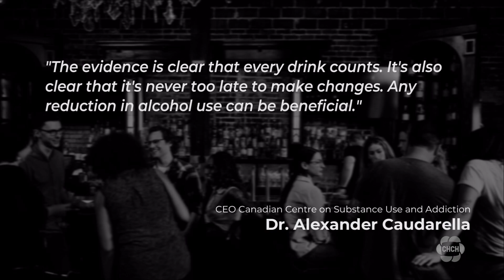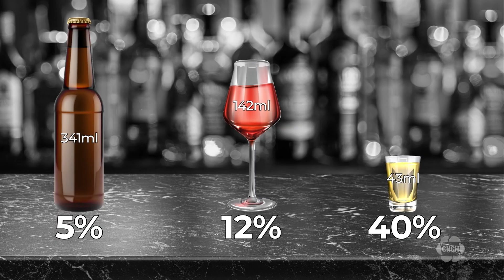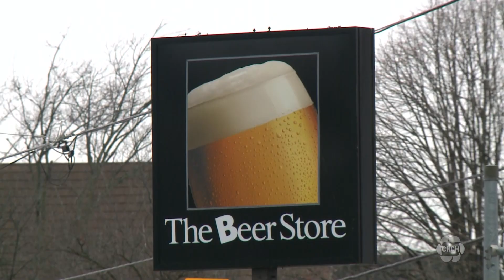New data suggests how many alcoholic drinks per week are safe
New research from The Canadian Centre on Substance Use and Addiction suggests labels on booze containers are needed to warn consumers about the serious health risks linked to alcohol consumption.

The guidance is based on the findings of 23 experts who analyzed nearly 6,000 peer reviewed studies during a two-year process and considered public feedback.

The data reveals that alcohol causes nearly 7,000 cancer deaths every year in Canada, with the majority of cases being breast or colon cancer, followed by cancers of the rectum, mouth and throat, liver, esophagus and larynx. Liver disease and most types of cardiovascular diseases are also associated with alcohol use.

“Consuming more than two standard drinks per drinking occasion is associated with an increased risk of harms to self and others, including injuries and violence,” the report says.

The report updates Canada’s Low-Risk Drinking Guidelines set in 2011, when two drinks per day were considered low risk. It was also believed that women could safely consume about 10 drinks a week and men could have 15 drinks.

Now, the focus is on a continuum of risk associated with weekly alcohol consumption.

The CCSA says the risk of harm is low for those who have two standard drinks or less per week, moderate for those who down between three and six standard drinks and increased for people who consume every additional drink beyond that.

“No matter where you are on that continuum of alcohol use, for your health, less is better,” the report says.